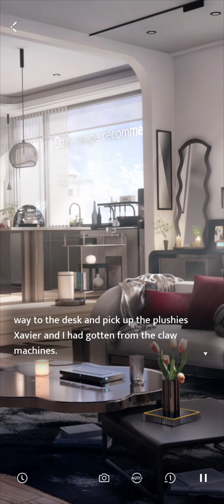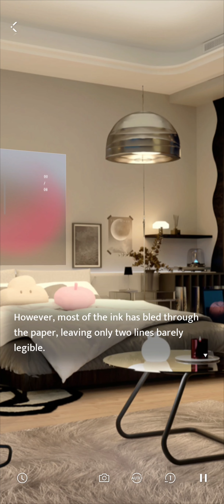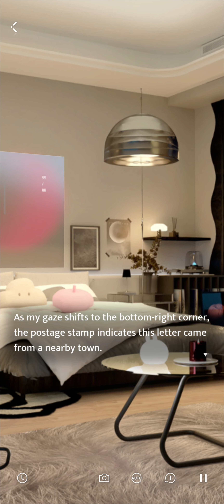Love and Deepspace | Timeless Days Event | Xavier's Birthday Warm-Up Story | Part 2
Timeless Days Event.

Xavier's Birthday Warm-Up Story.

Part 2